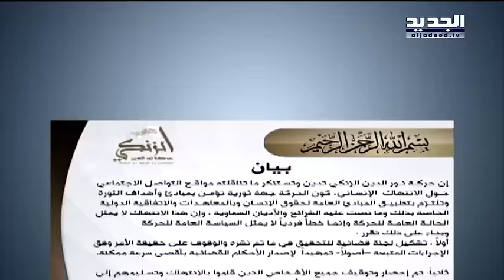حينما سأل الذباح الطفل الفلسطيني عن آخر أمنياته - نعيم برجاوي